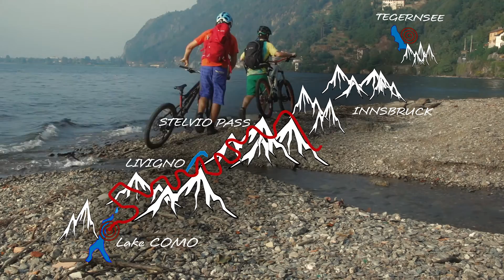FREERIDE TRANS ALP: Reverse Alpine Cross | ALPINA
Eine Trans Alp vom Comer See zum Tegernsee im Herbst ist ungewöhnlich - nicht so für Tom Leitner, Andi Prielmaier, Vincent Breysacher und Franz Faltermaier. Ihnen waren vor allem Naturerlebnisse, Abenteuer sowie flowige Singeltrails wichtig und deshalb begaben sich "Die Freireiter" Mitte Oktober 2014 auf diesen Alpencross reverse und machten dabei grandiose Entdeckungen: Es ergeben sich viele anspruchsvolle Downhills, wenn man die Strecke von Süden her angeht. Aber nicht nur die Trails haben es den Bikern angetan, sondern auch die Menschen und Kulturen, denen sie auf ihrem Trip begegnet sind.